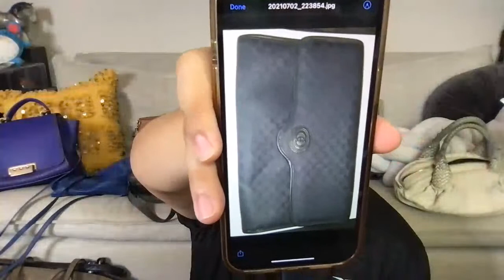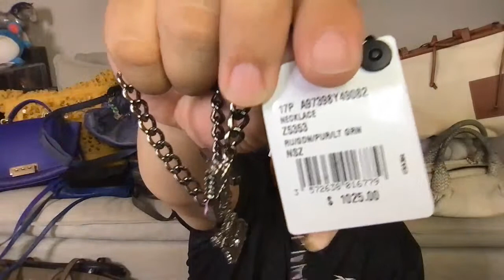ITSHADRIAN'S LATE NIGHT DESIGNER BAG SALE! FT. CHANEL, HERMES, LOEWE, BALENCIAGA, GIVENCHY, & MORE!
-  TO CLAIM AN ITEM COMMENT "MINE" AND THE ITEM NUMBER IN THE LIVE CHAT.  ONCE ACKNOWLEDGED, SEND A DM ON INSTAGRAM (INSTAGRAM.COM/ITSHADRIAN) OR EMAIL , WHERE YOU WILL RECEIVE A PAYPAL INVOICE AND YOU WILL HAVE 10 MIN TO PAY. TO PURCHASE THE ITEM BEFORE IT WILL GO ON TO THE NEXT PERSON WHO IS INTERESTED.  SALE PRICES ARE ONLY VALID DURING THE TIME THIS VIDEO IS LIVE ON YOUTUBE.  WE ARE ALSO TRYING SOMETHING NEW THIS TIME.  IF MORE THAN ONE PERSON WOULD LIKE AN ITEM, WE CAN GO INTO AUCTION MODE.  PEOPLE CAN BID IN $5 OR $10 INCREMENTS.

Depop: itshadrian
Poshmark: itshadrian
Mercari : itshadrian